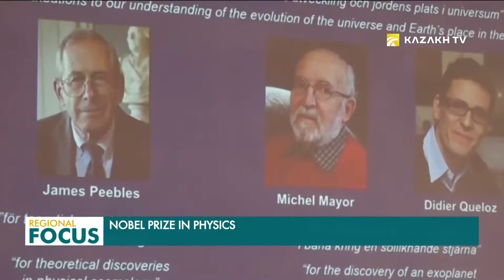Regional Focus. 09.10.2019 (кырг)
Кыргызстан: Өзгөн күрүчү – өзгөчө.